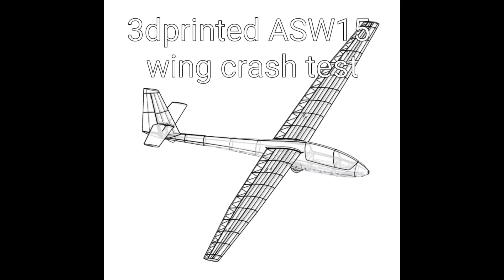3dprinted asw15 crash test